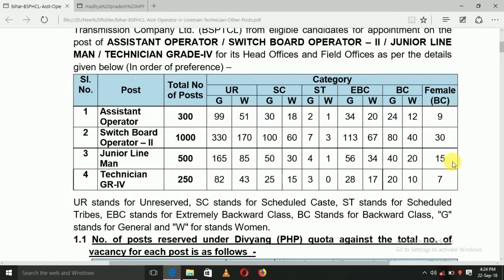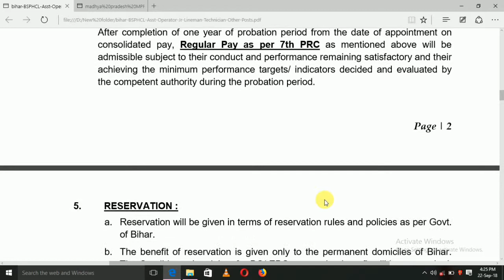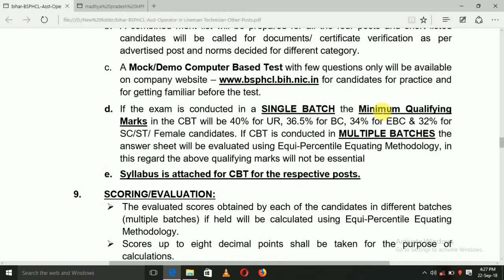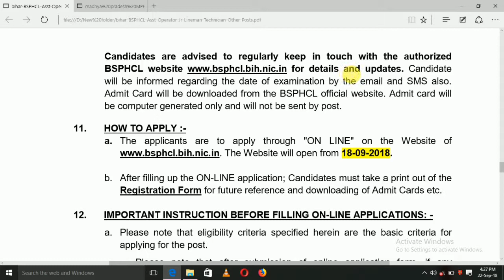Asst Operator, Jr Lineman, Technician recruitment 2018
Asst Operator, Jr Lineman, Technician recruitment 2018 notification video in Hindi